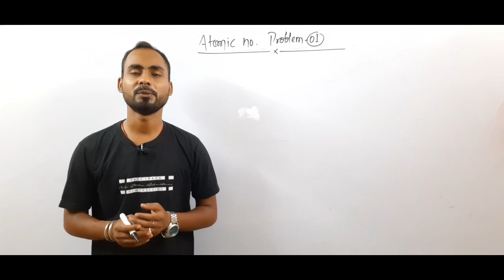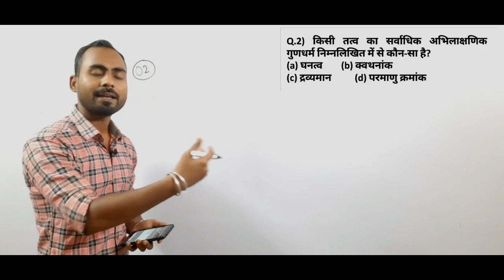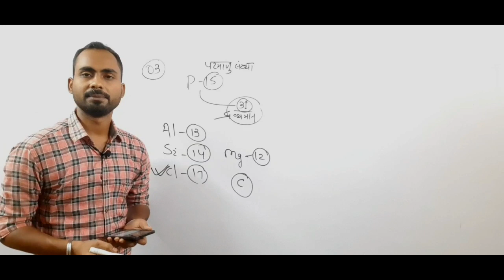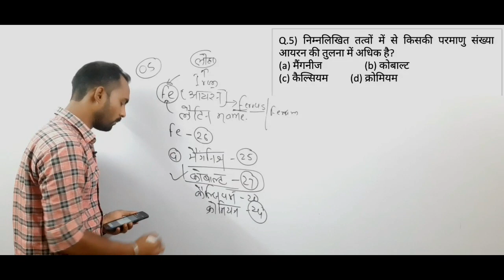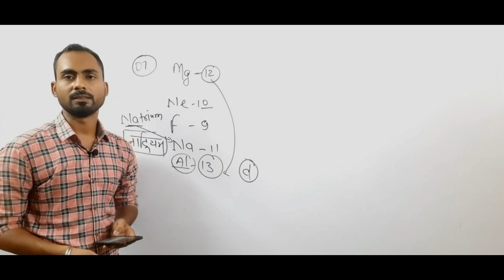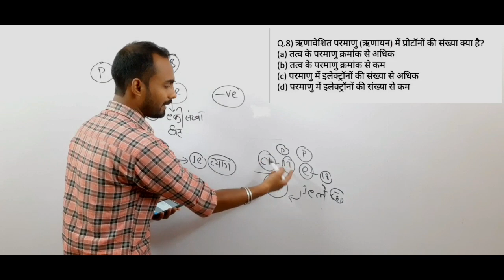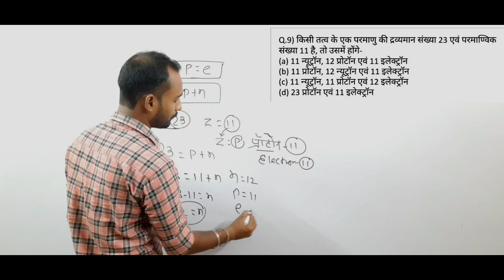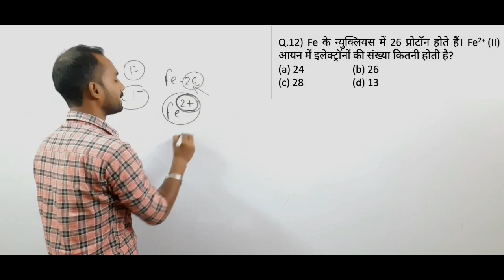Atomic Number से संबंधित प्रश्न ||Che|| By : Alok Singh Aatish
Atomic _Number_Problem_